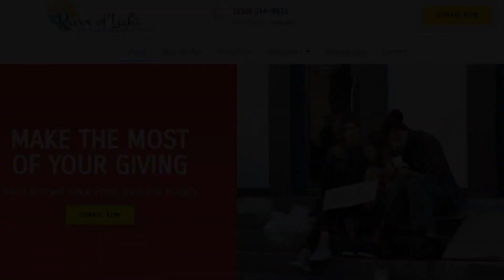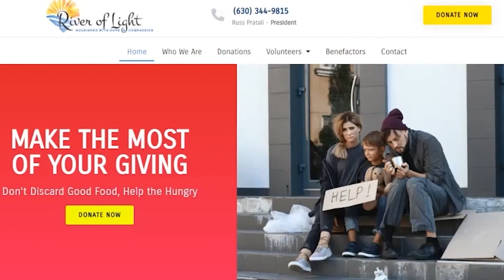Episode 9 - Michael Yost’s Tips for Team Building: Communicating with Empathy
In this week’s episode, Jaden speaks with Michael Yost Chief Total Rewards and HR Customer Experience Officer for Franciscan Missionaries of Our Lady Health System. Michael emphasizes communicating with all team members with respect and empathy.

Michael started his career in the military’s Human Resources department and shifted to Afghanistan where he acquired a global perspective on HR and business. Michael spent some time as a military recruiter, after which point he shifted careers to a more sales-oriented role at Pepsi. After deciding that sales wasn’t for him, Michael moved on to Hospital Sisters Health System, where he took on an HR role. This led him to his current role in corporate benefits at Franciscan Missionaries of Our Lady Health System.

Michael draws on his personal experiences and imparts advice on building meaningful work relationships. He emphasizes the importance of communicating with intentionality– he shares personal anecdotes about taking a few extra minutes to talk to team members about how their lives are going. Michael underscores the importance of ensuring employees feel listened to and respected in all communication. He also speaks about communicating with authenticity and treating a conversation as a two-way street.

Michael’s focus on communicating clearly and with empathy helped his team with motivation, leading to an increase in productivity and morale. He advises communicating expectations early and keeping team members in the loop. He shares some of his learning curves in his career and advises leaders to be authentic and not put up a facade. As a team leader, Michael is focused on building relationships based on concise and respectful communication.

Michael’s empathy and respect shine through in his leadership. With decades of experience in HR and leadership, Michael now shares his wisdom on the Tips for Team Building Podcast.

More About Our Guest:

Michael Yost is an Innovative Human Resources Executive with expertise in strategic planning, implementing change initiatives in healthcare, and managing complex projects with competing priorities across multiple states. Demonstrated history of building strong teams and collaborative relationships at all levels of an organization.